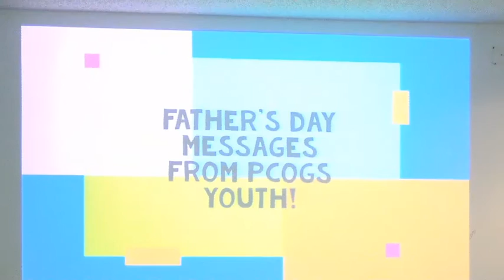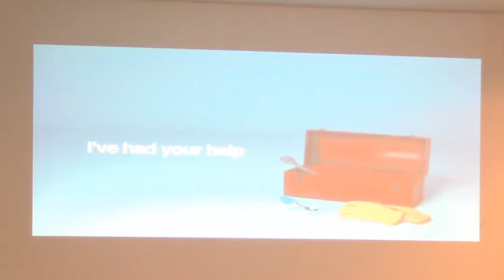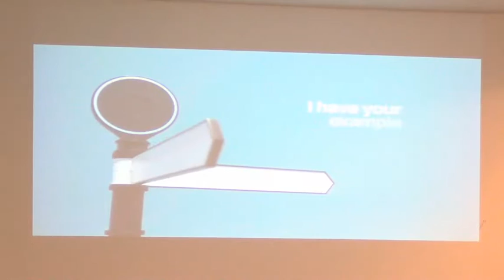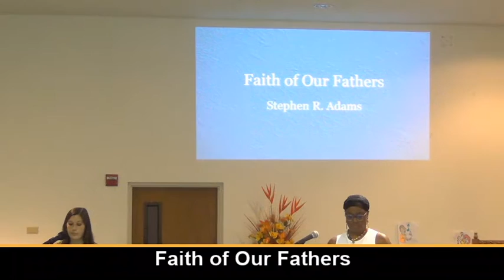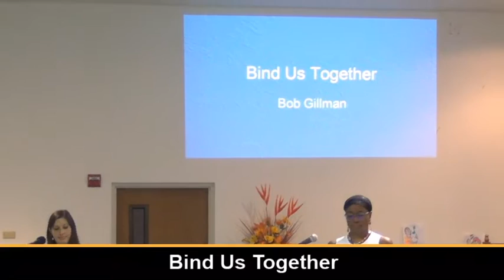Frozen in Fear Sunday, June 21, 2020